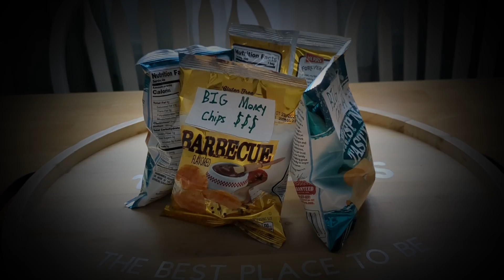Big Money Chips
This Is The BIG MONEY CHIPS Ad!!! This ones a funny one!